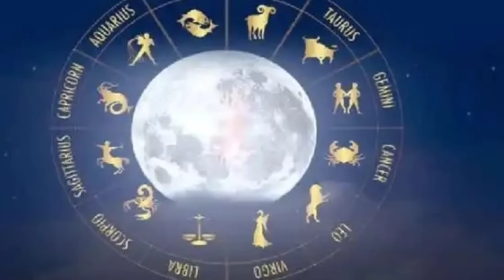தனுசு,மிதுனம்,ரிஷபம் பிப்ரவரி 13'க்கு பிறகு இந்த 3 ராசிக்கு இது நடப்பது உறுதி !